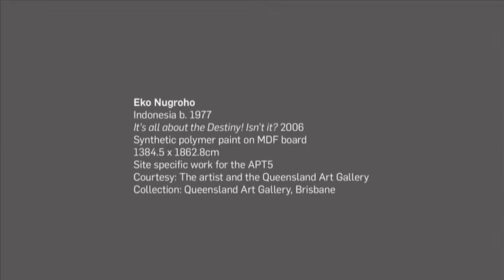APT5 / Eko Nugroho discusses his art practice and 'It's all about the destiny! Isn't it?'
'The 5th Asia Pacific Triennial of Contemporary Art' (APT5) was the opening exhibition at the Gallery of Modern Art (GOMA) and the refurbished Queensland Art Gallery (QAG) building, with displays across both sites making the exhibition twice the scale of previous Triennials.

APT5 included around 353 works by 35 individual artists, filmmakers and performers, as well as two multi-artist projects. Curated cinema and performance programs brought a dynamic new dimension to APT5, and allowed an exploration of these media on a scale never before presented by the Triennial.

The 5th Asia Pacific Triennial of Contemporary Art (APT5) / Queensland Art Gallery | Gallery of Modern Art (QAGOMA) Brisbane Australia / 2 Dec 2006 – 27 May 2007